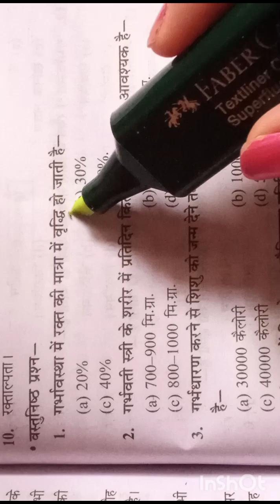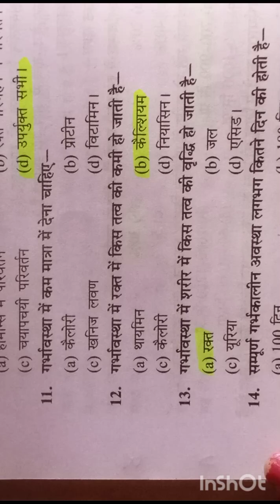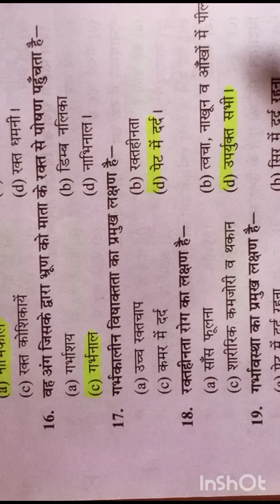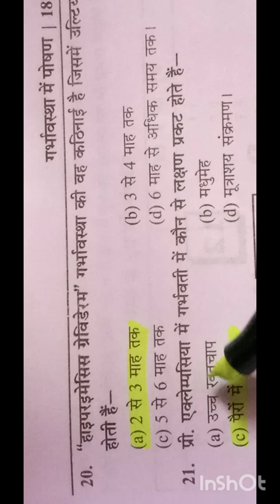गर्भावस्था में पोषण न्यूट्रिशन गृह विज्ञान